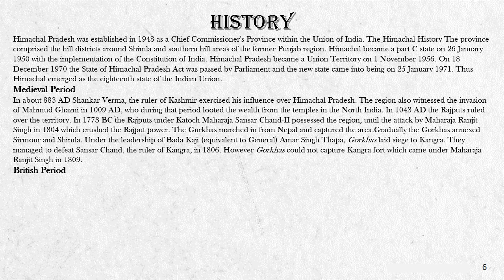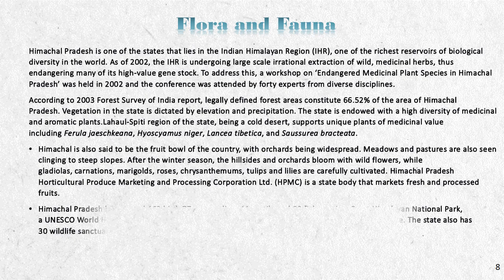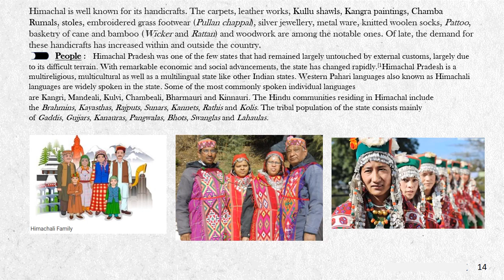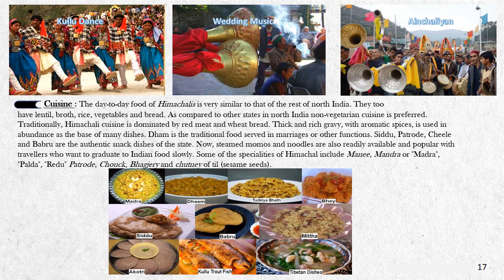SOCIAL ART INTEGRATION Ganga L Manoj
This is a assignment given by CBSE for students to briefly get to know the Geography, History, Politics, Culture, etc. of another state( Himachal Pradesh). This video here is prepared by Ganga L Manoj, a student of Amrita Vidyalayam .Kakkad. Kannur.

Song : Song Name - जय हिमाचल ( Jai Himachal ) Himachal State song
             by Dr. Sunil Jogi
             Music/Singer - Balkrishan Sharma